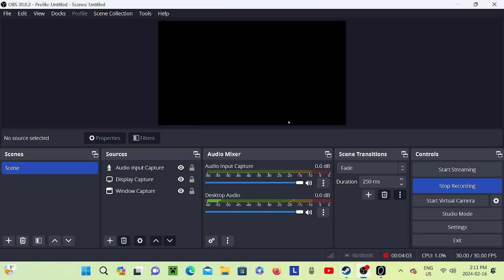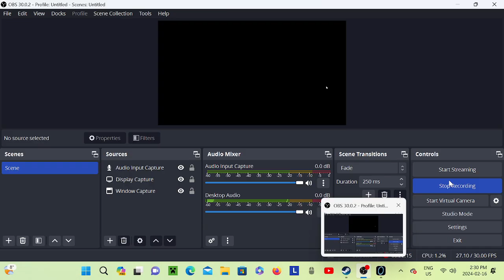portal {part: 1}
╔═╦╗╔╦╗╔═╦═╦╦╦╦╗╔═╗  smash sub now!

btw its was 1$ canada